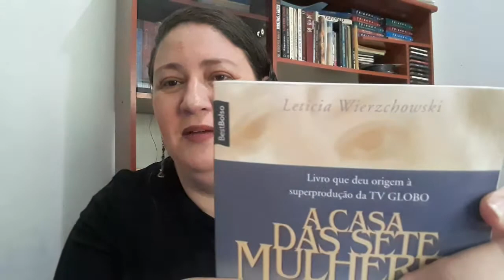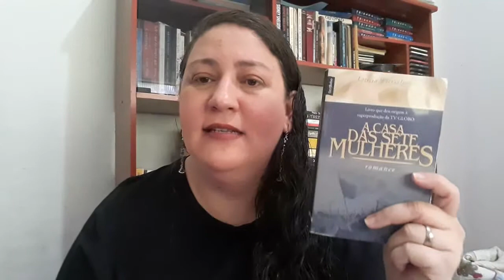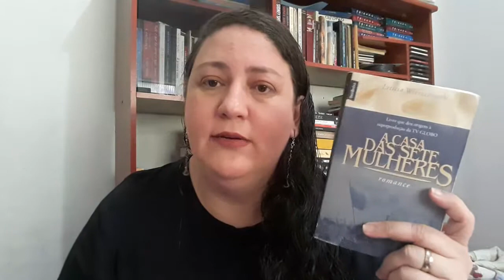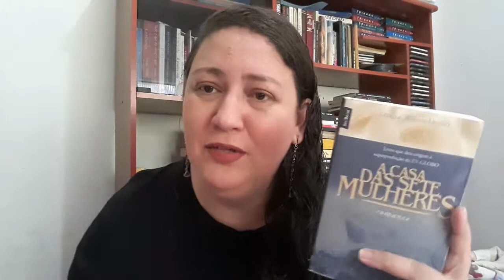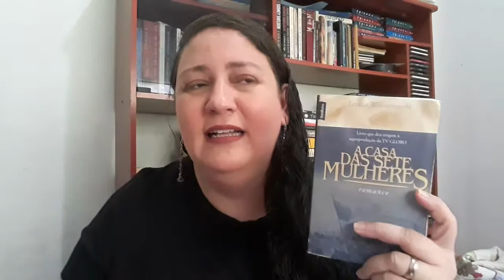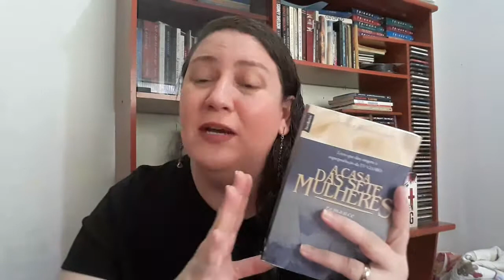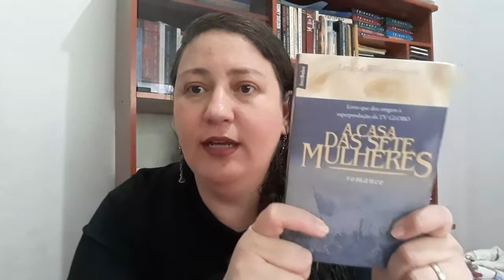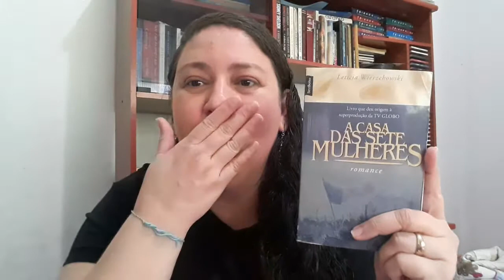A CASA DAS SETE MULHERES - LETICIA WIERZCHOWSKI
Livro de hoje: A CASA DAS SETE MULHERES
Autora: Leticia Wierzchowski
Editora: Best Bolso